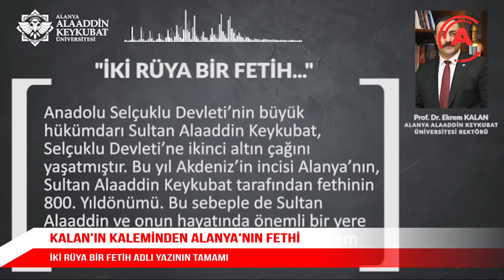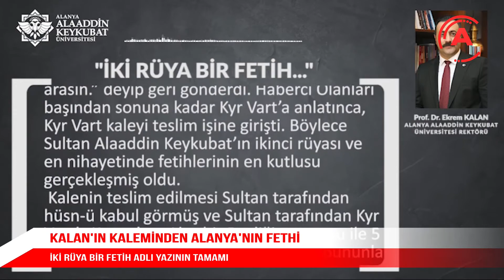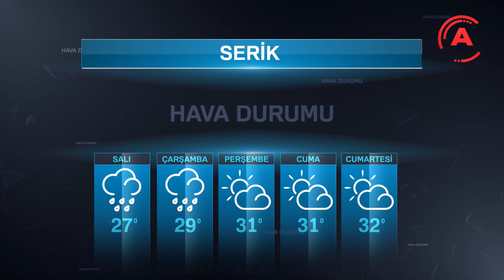ÖZLEM KAYGUSUZ İLE ANA HABER BÜLTENİ 14 HAZİRAN 2021